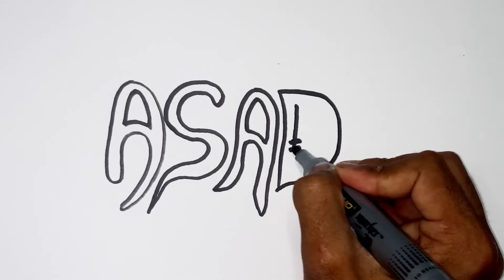How to draw Asad name drawing